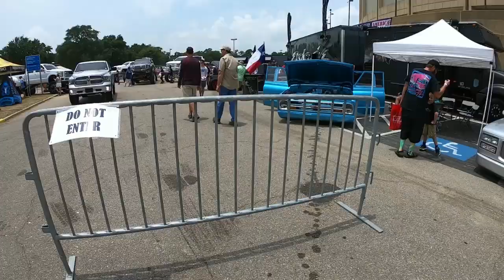Scrapin The Coast 2019